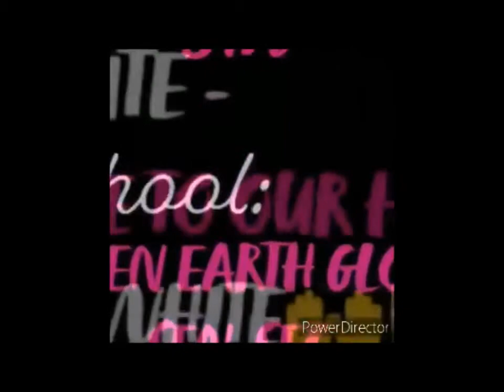Compiled Video of Golden Earth Global School students for Ambassadors of Hope - Part 02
Compiled Video of
Golden Earth Global School
students for
Ambassadors of Hope - Part 02,

0:00 Start
Saanjh Goyal -8th - 00:10
#100 Hritvi Kaushal -2nd - 02:54
#35 Arshdeep Kaur - 9th - 04:25
#16 Iqbal Singh - 8th - 06:55
#107 Harnimrat Kaur -1st - 09:00
#66 Balpreet Kaur - 6th - 11:04
#65 Pihu - 5th - 12:41
#44 Dolly - 9th - 15:35
#106 Geet Garg - 9th - 18:23
#88 Ashmeet Kaur - 7th - 19:50
#64 Mandeep Kaur - 9th - 22:41
#10 Nimrat Kaur- 3rd - 23:34
#07 Gyansh Suneja - 2nd - 25:39